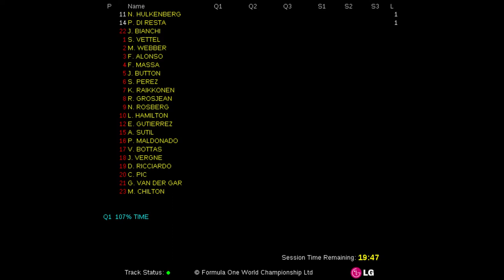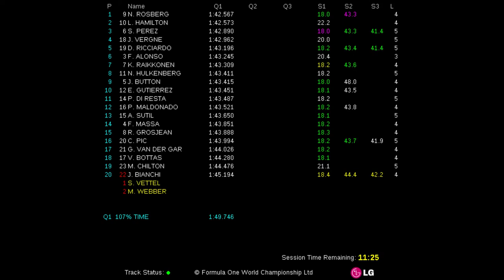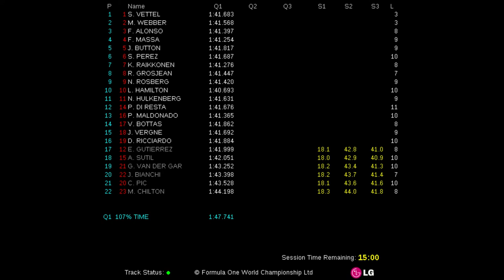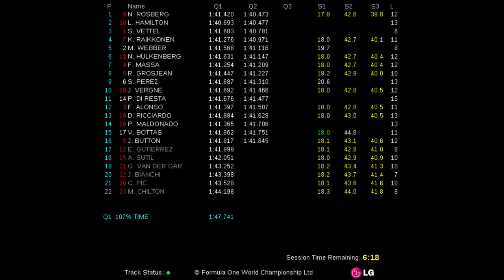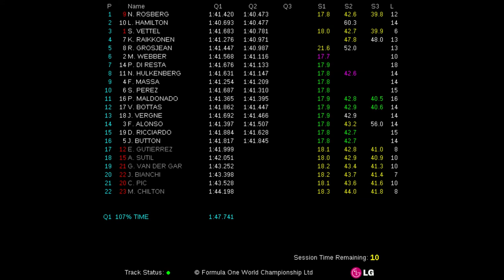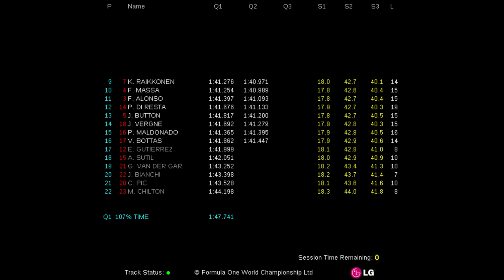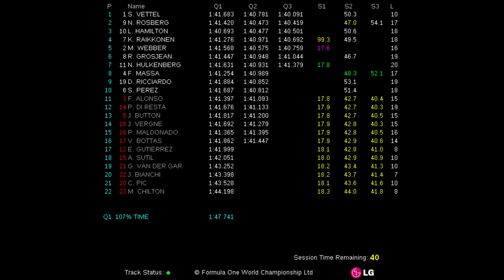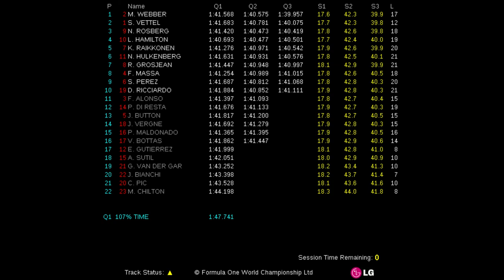2013 FORMULA 1 ETIHAD AIRWAYS ABU DHABI GRAND PRIX (01-03 Nov 2013) - Qualifying Live Timming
Fórmula 1 (F1). Live Timing de la clasificación del Circuito de Abu Dabi (Gran Premio de Abu Dabi de Fórmula 1 2013).

Formula 1 (F1). Live Timing of the Abu Dhabi Circuit Qualifying (2013 Formula 1 Etihad Airways Abu Dhabi Grand Prix).